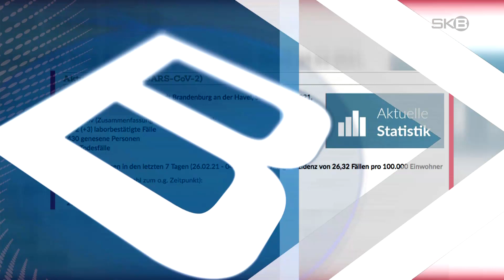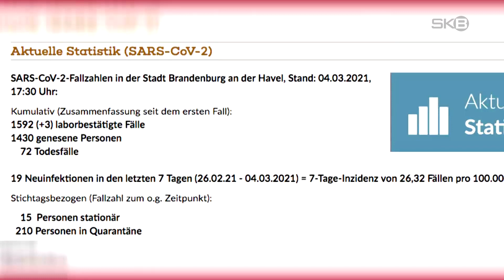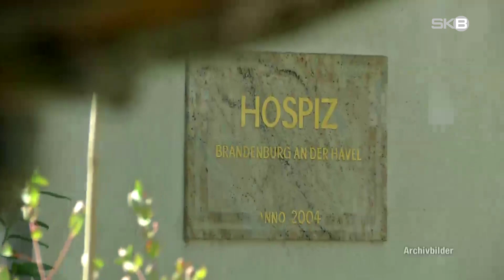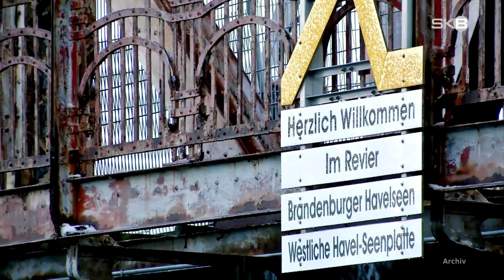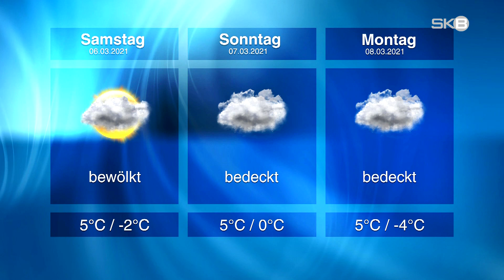Freitag, 05.03.2021 | SKB-Nachrichten aus Brandenburg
Coronazahlen | Inzidenz unter 30 gesunken
 Feuerwehr Brandenburg | Ab sofort in gold-gelb zu sehen
 Straßenbahn nach Plaue  | Freie Wähler sorgen für Unmut